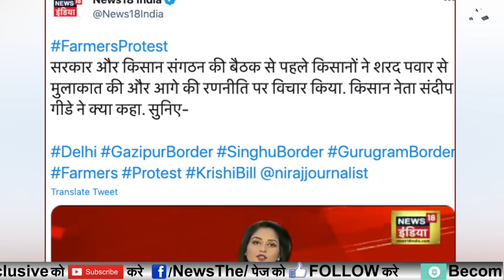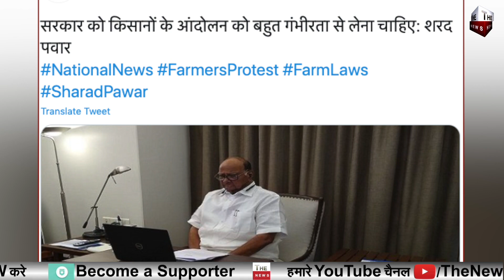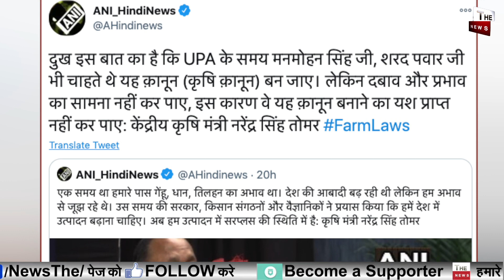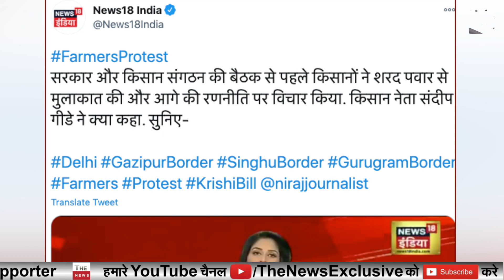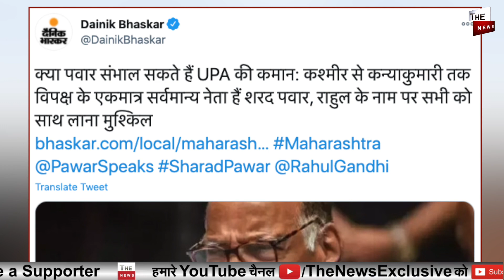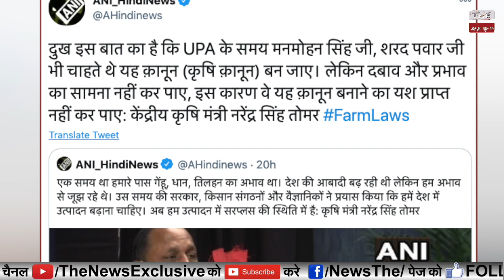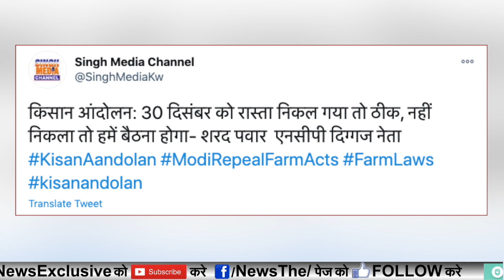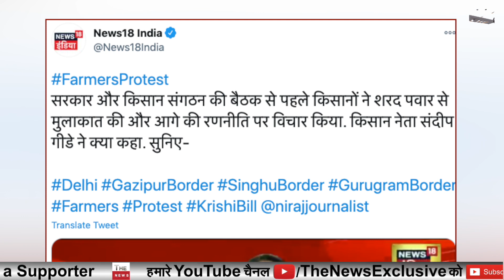Sharad Pawar New game plan for UPA Massive Setback for Sonia Gandhi ! Rahul Gandhi enjoying in Italy